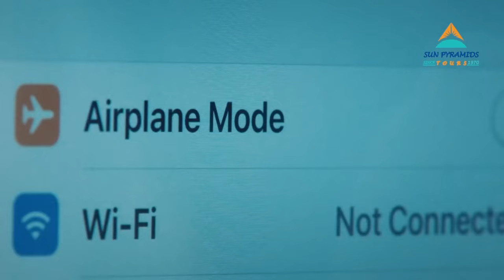10 Days to Luxor, Aswan & Lake Nasser Cruise 😍🚢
Embark on an Egyptian journey, cruising the Nile from Luxor to Aswan. Explore the West Bank, ValleyofKings, Hatshepsut Temple, and Colossi Memnon. Sail to Edfu and Kom Ombo, then marvel at AbuSimbelTemple.

1. 🛳️ Luxor Nile Cruise: Sail the Nile in style on a 5-star cruise ship.
2. 🏞️ Valley of the Kings: Explore the tombs of ancient pharaohs.
3. 🏛️ Hatshepsut Temple: Temple of Egypt's female pharaoh.
4. 🗿 Colossi of Memnon: The massive statues of Amenhotep III.
5. 🦅 Horus Temple at Edfu: The temple of the falcon god.
7. 🌊 High Dam in Aswan: Witness the engineering marvel.
8. 🗿 Unfinished Obelisk: See the largest known ancient obelisk, left unfinished.
9. 🏛️ Majestic Philae Temple: Visit the beautiful island temple dedicated to Isis.
10. 🌅 Abu Simbel Temple: Be awed by the grandeur of Ramesses II's monument.

✨But our journey doesn't stop there! We'll guide you to Alexandria, Coptic, and Islamic old Cairo, And the pristine Red Sea water that Egypt is renowned for. 🏰🌅